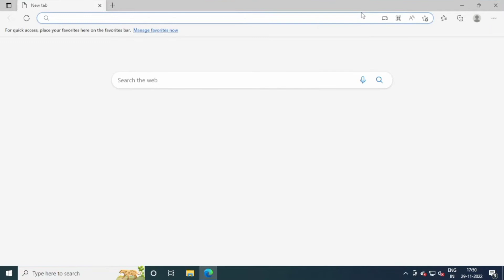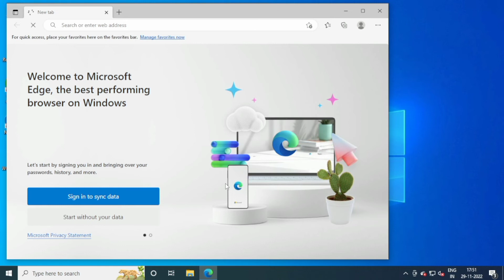How To Sign Out Of Microsoft Edge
In this video I will show how to sign out Microsoft account

Raja Das
From
Kalyani, West Bengal